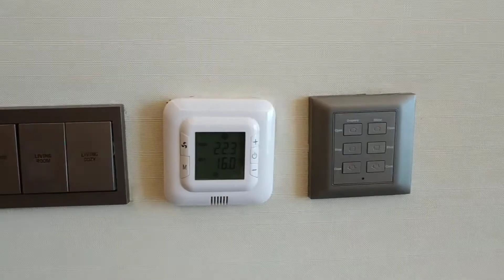Westin Jakarta Executive Suite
WA admin